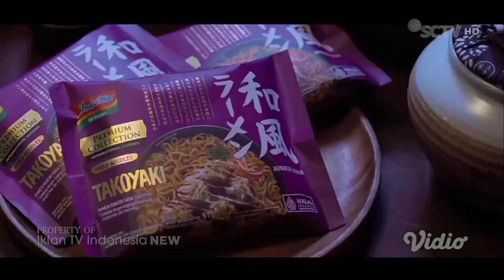TVC Iklan Indomie Ramen Series "Cerita Rasa Otentik - 3 versi" 15s (September-November 2023)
Indomie Ramen Series "Cerita Rasa Otentik" 15sec version - 3 versi | iNews HD, SCTV HD dan Indosiar HD

ver. 01 - Tori Miso (September 2023)
ver. 02 - Takoyaki (Oktober 2023)
ver. 03 - Shoyu (November 2023)